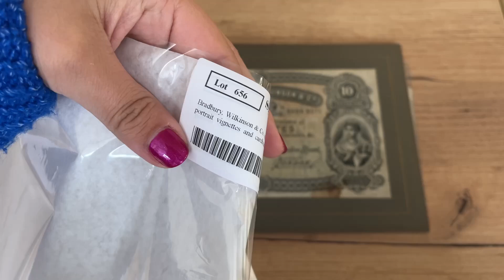Lot 656 | Auction 24200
Auction 24200 | World Banknotes - e-Auction | Lot 656